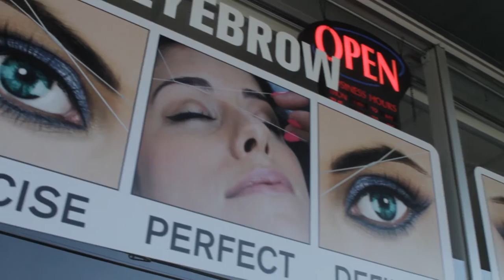ESC - Smiley's Eyebrow Threading Promo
This is a video Escape The Frame Media was hired to produce for Smiley's Eyebrow Threading through Yelp.